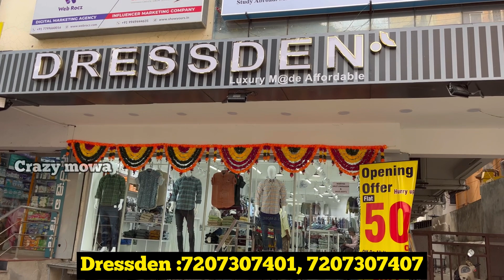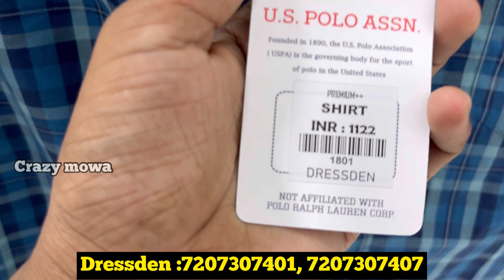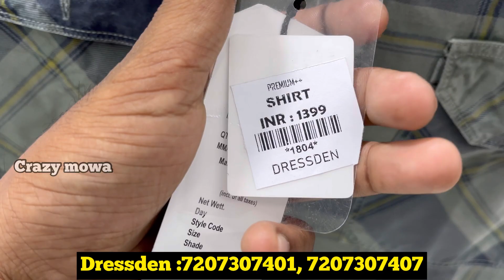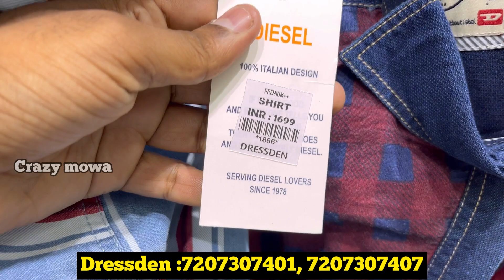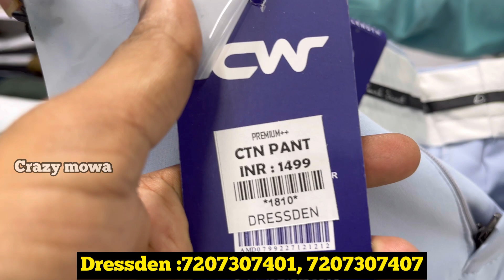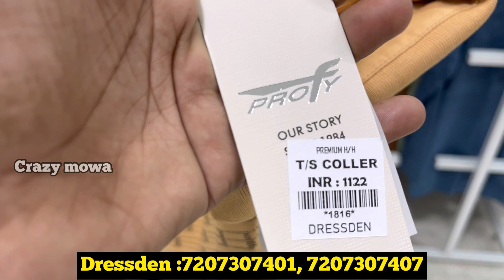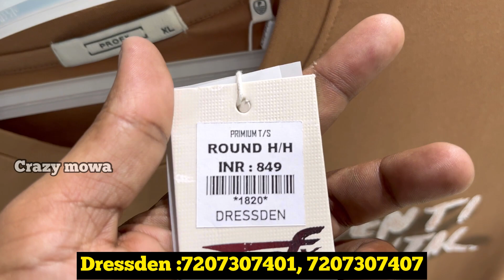Best Multi branded clothes store / best and cheapest menswear diwali offer / dressden/ crazy mowa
Super Multi branded Imported Cloth Best collection Daily Update stock

Store Detail

Dressden

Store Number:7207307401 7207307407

Address:
Street No:6 SR Nagar police Station Line Vijaytha Super Market Back Side,
Beside Appolo Pharmacy

Land Mark :Sr Nagar Comunity Hall Sony Wines

Hyderabad,Telangana 500038